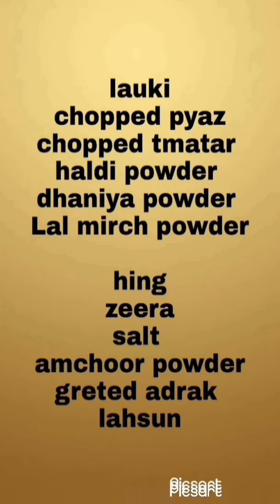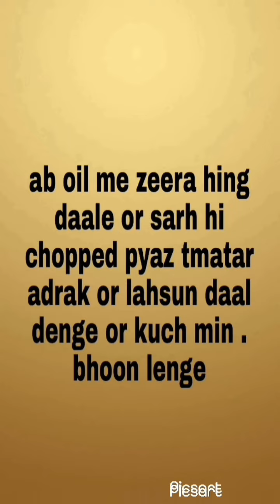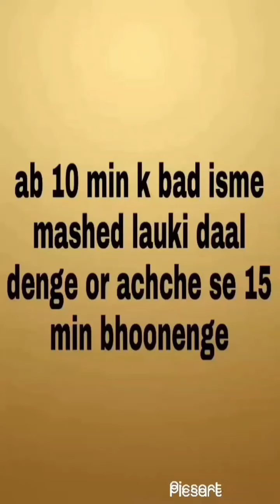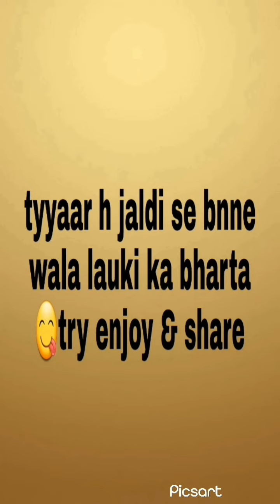Asani se banne wala lauki ka bharta 😋